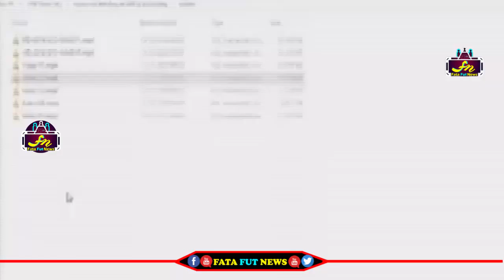అసెంబ్లీ సెక్యూరిటీ పీక పట్టుకొని వార్నిగ్ ఇచ్చిన లోకేష్ | Nara Lokesh Fight With Assembly Security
Watch#